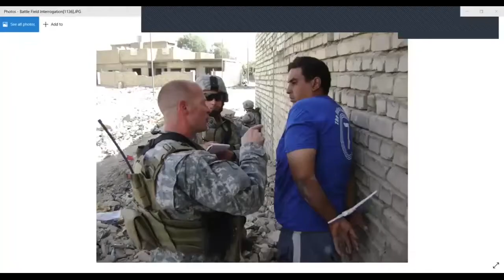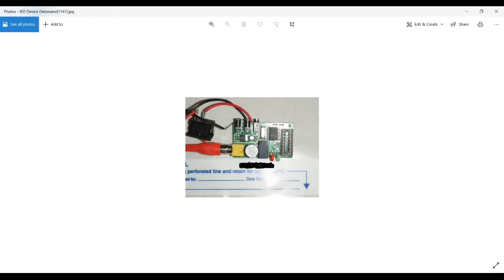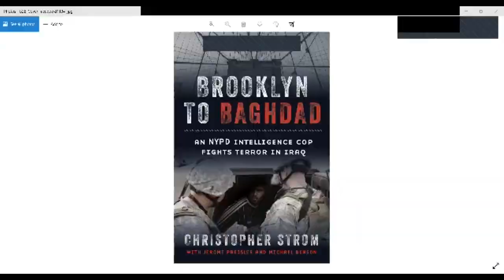Mic’d In New Haven Podcast - Episode 98: Christopher Strom - From Brooklyn To Baghdad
Retired NYPD Sergeant & Interrogation Specialist Chris Strom joins the show, as he talks about his 20 years in the NYPD, including his time running a squad of Detectives in the Intelligence Division, traveling to Iraq as part of a mission taking down terrorist cells, & how his persistence & patience  paid off in writing his first book.